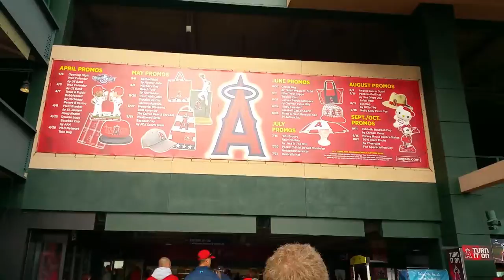Vlog #1 Angel's Baseball Game at the Anaheim Stadium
Baseball game at the Angel's stadium in Anaheim